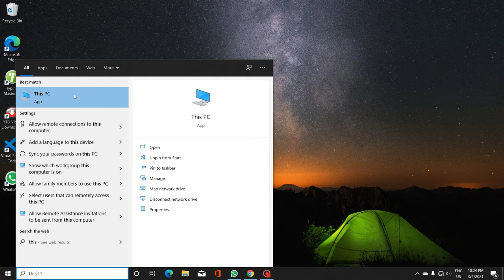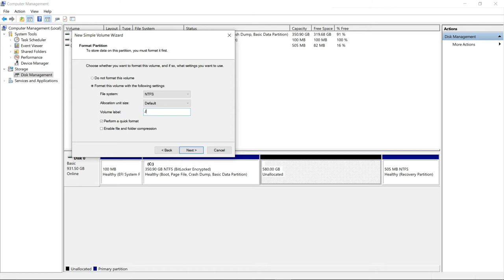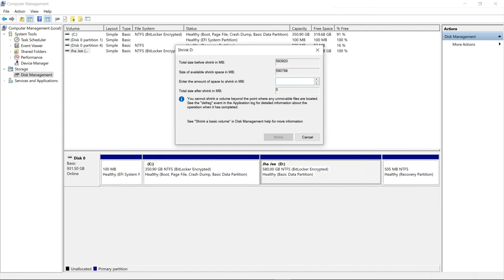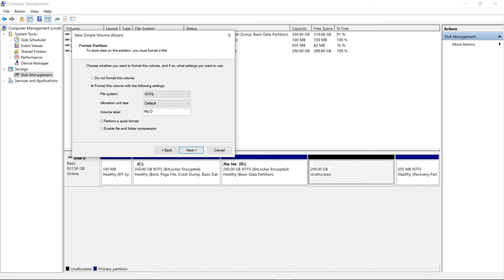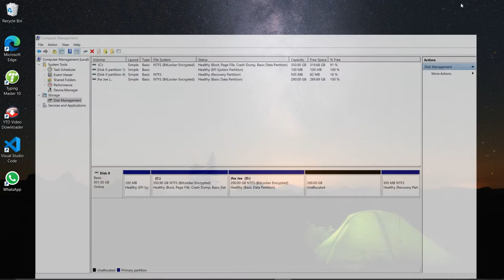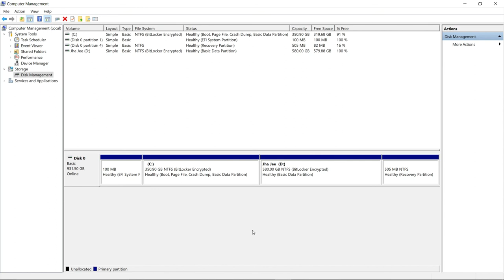How to make Partition in Laptop | How to make D drive | E drive | How to split C drive into other